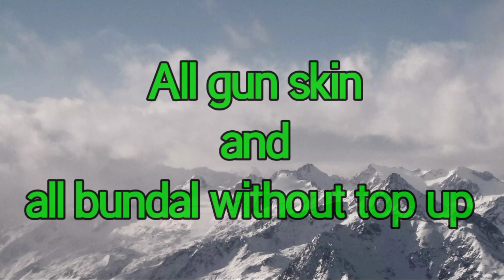Anmol Rai free fire collection🤴🏻